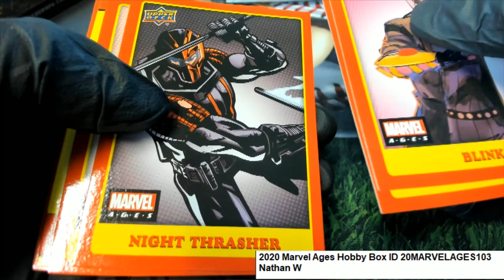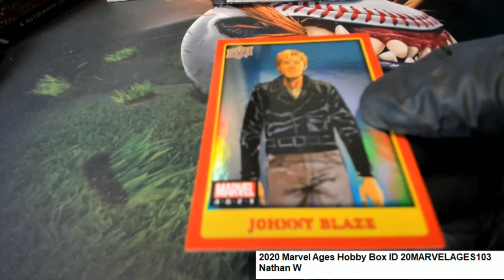2020 Marvel Ages Hobby Box NATHAN'S PACK ID 20MARVELAGES104